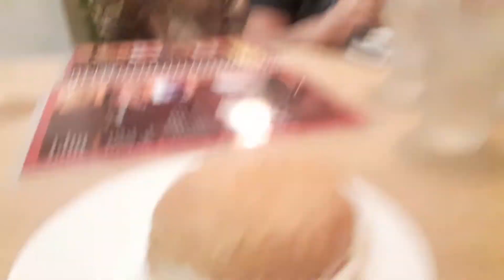SAREGAMA CARVAAN--UNBOXING | Kg vlogs